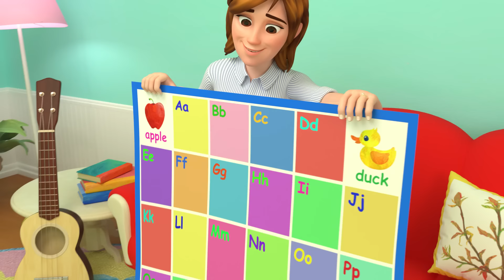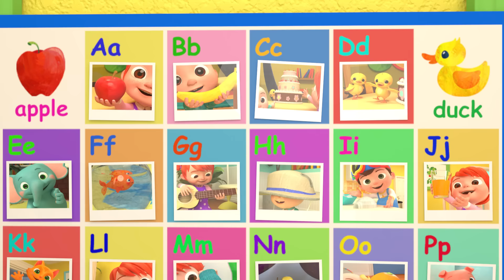CoComelon - Three Little Pigs | Learning Videos For Kids | Education Show For Toddlers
Look out!  Here comes the Big Bad Wolf!  The three little pigs each hide in their houses made of hay, sticks, and brick, but will they be strong enough to stand up to the wolf’s huffing and puffing?

00:00
00:11 Three Little Pigs (Pirate Version)
04:23
04:26 Johny Johny Yes Papa (Parents Version)
06:37
06:40 Wheels on the Bus
10:00
10:03 The Sneezing Song
11:31
11:34 The Tortoise and the Hare
15:04
15:07 Johny Johny Yes Papa
18:37
18:40 Row, Row, Row Your Boat
20:58
21:01 Yes Yes Bedtime Song
24:35
24:38 Baa Baa Black Sheep
26:57
27:00 Finger Family
29:08
29:11 Mary Had a Little Lamb
31:49
31:52 Hickory Dickory Dock
34:48
34:51 Clean Up Song
37:25
37:28 The Duck Hide and Seek Song
40:06
40:09 We Wish You a Merry Christmas
42:19
42:22 Sharing Song
45:42
45:45 ABC Phonics Song
49:16
49:19 Old MacDonald
51:41
51:44 Are You Sleeping (Brother John)?
53:49
53:52 Please and Thank You Song
56:47
56:50 London Bridge is Falling Down
59:00
59:03 Bath Song
1:01:29
1:01:32 Bingo
1:04:07
1:04:10 Five Little Ducks 2
1:06:45
1:06:48 Skidamarink
1:09:44
1:09:47 Beach Song
1:12:18
1:12:21 Ten Little Duckies
1:14:51
1:14:54 Baby Shark
1:16:53
1:16:56 ABC Song with Balloons
1:19:55
1:19:58 Five Senses Song